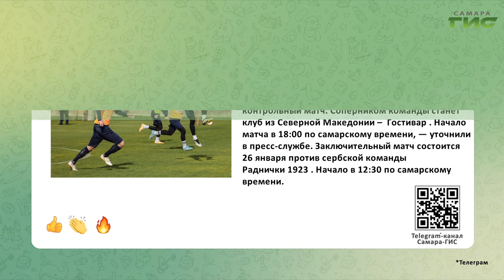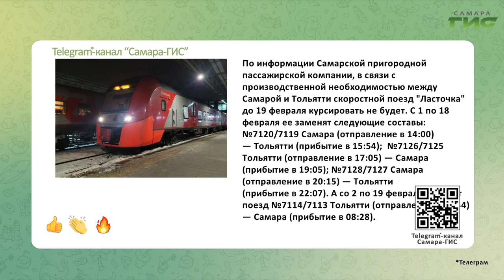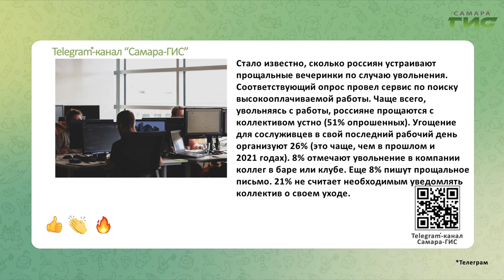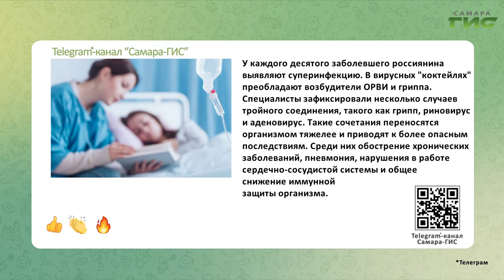Telegram-канал "Самара-ГИС": быстрые новости